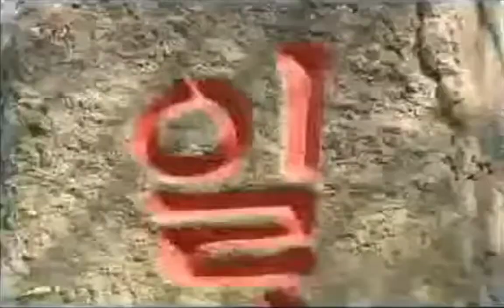One Against a Hundred! 일당백!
Korean Title: 일당백!